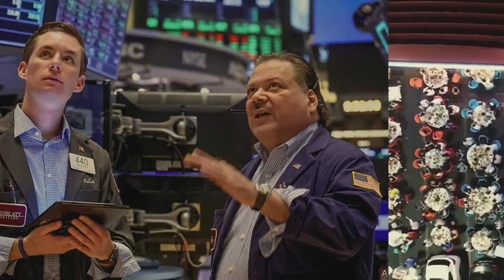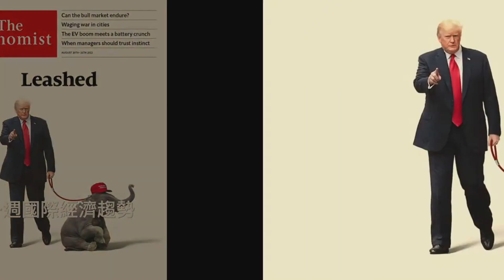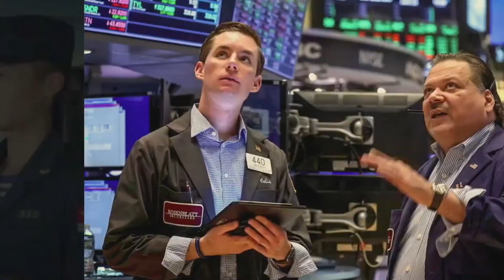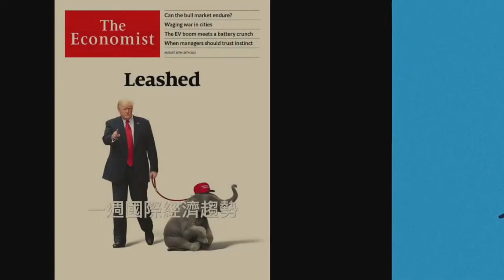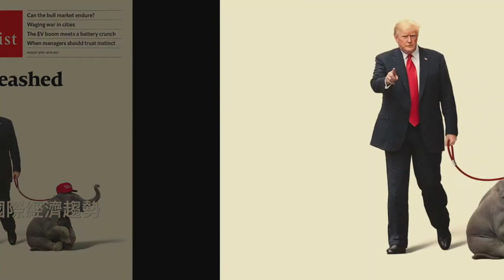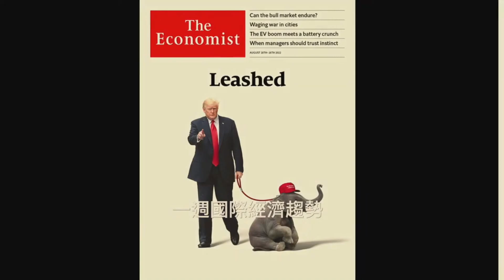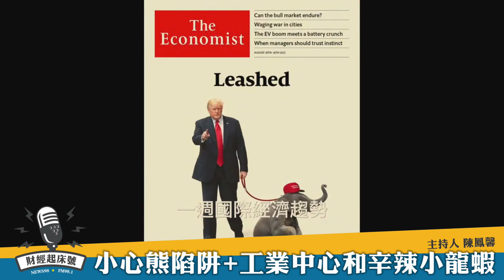'22.08.22【豐富│財經起床號】丁學文談「經濟學人：川普將捲土重來？」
主持人：陳鳳馨
來賓：丁學文
主題：一週國際經濟趨勢｜
📌《經濟學人》封面故事「Will Donald Trump run again？川普會再次參選嗎？」談論被川普牢牢掌握的共和黨困局以及川普會不會捲土重來。
📌《倫敦金融時報》社論「Western companies wake up to China risk 西方企業開始意識到中國風險」談 台海危機 對於跨國企業的影響趨勢。
📌《經濟學人》緒論第四篇「Beware bear traps 小心熊陷阱」討論一場新的 美國牛市 能持久嗎？
📌《經濟學人》財經板塊第四篇「Of industrial hubs and spicy crayfish 工業中心和辛辣小龍蝦」探討習近平的 經濟改革 能不能讓經濟增長擴散成功？